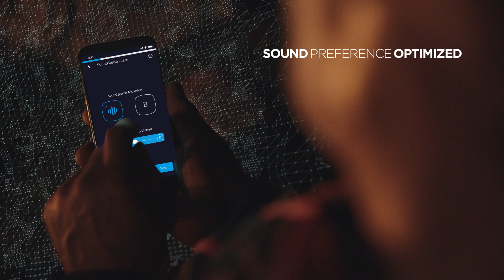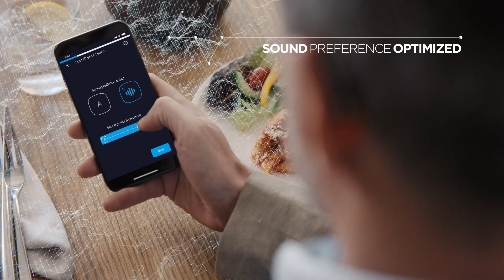Introducing the Widex EVOKE Hearing aid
Get the details about the Widex EVOKE Hearing aid - the first hearing aid with machine learning technology inside